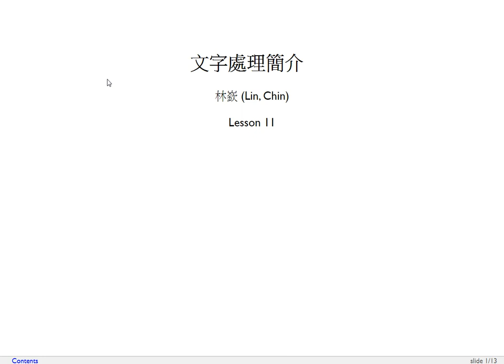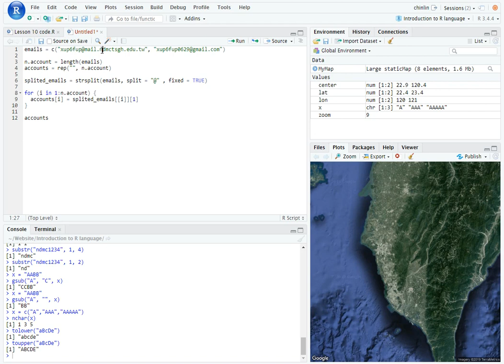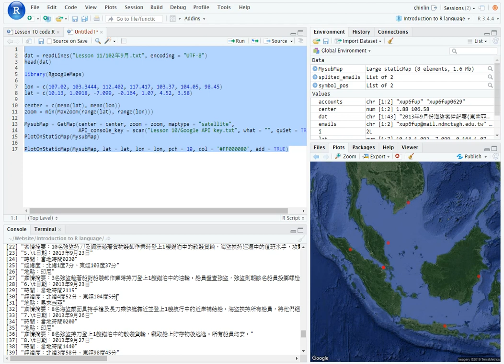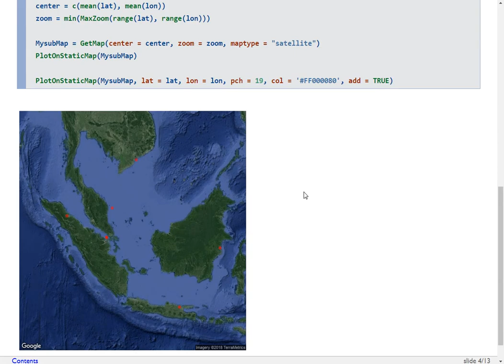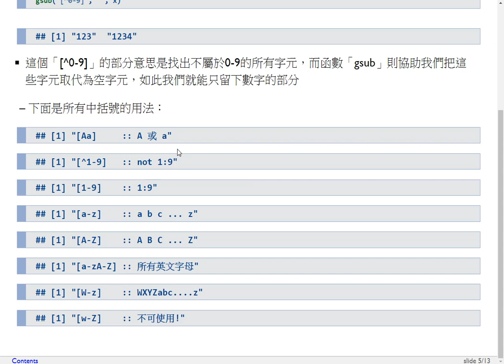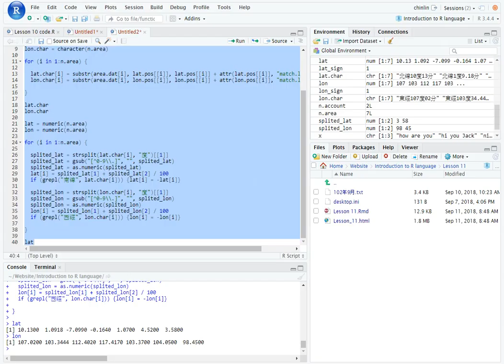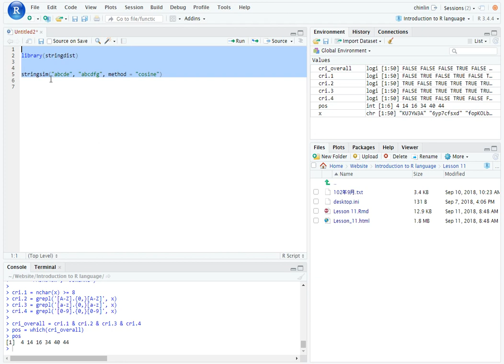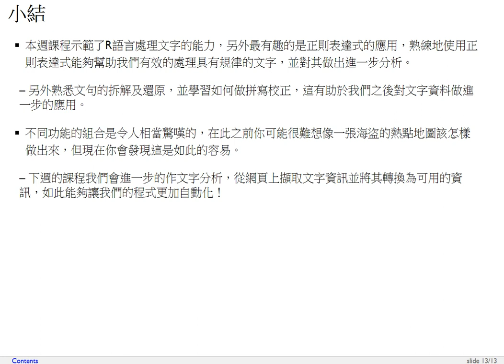R語言程式設計導論-第十一課 文字處理簡介